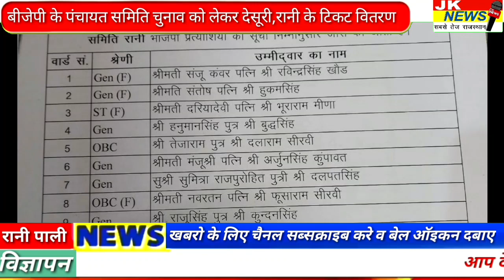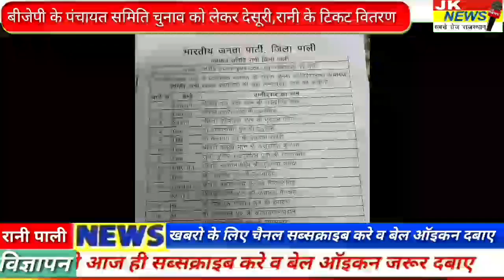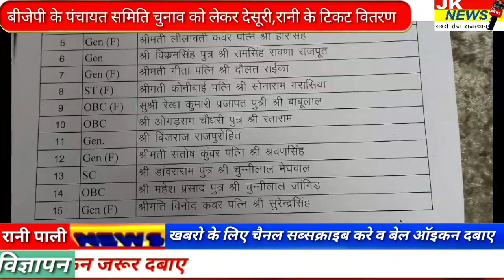पाली-बीजेपी ने पँचयतराज़ चुनाव को लेकर देसूरी,रानी,समिति प्रत्याशियों की,सूची की जारी।